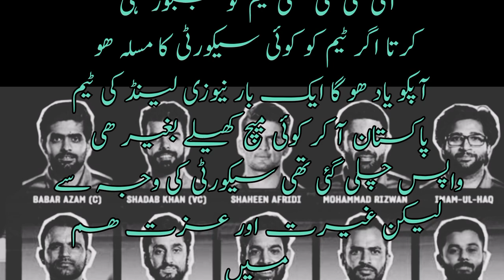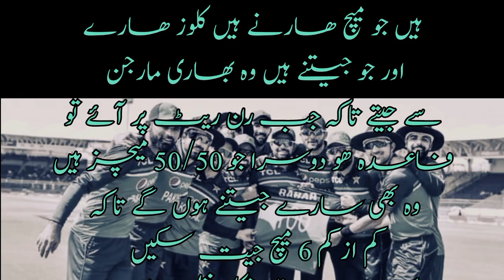cricket team and word cup | پاکستانی ٹیم اور ورلڈ کپ 2023